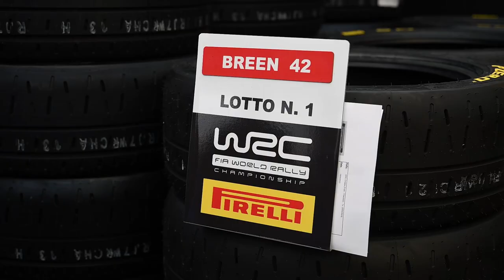Pirelli je ekskluzivni dobavljač guma za utrke WRC-a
Obišli smo servisni park WRC Croatia Rallyja 2023 koji je smješten na istočnom parkiralištu Zagrebačkog velesajma.